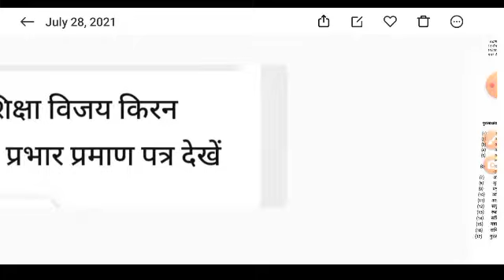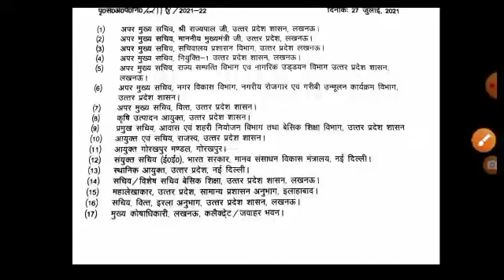विजय किरन आनंद ने छोड़ा प्रभार बने गोरखपुर के जिलाधिकारी